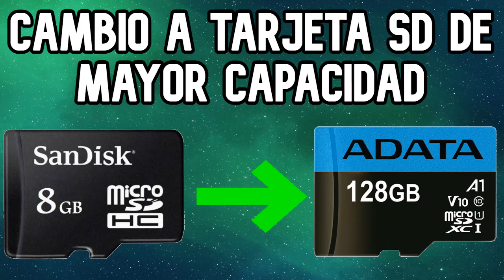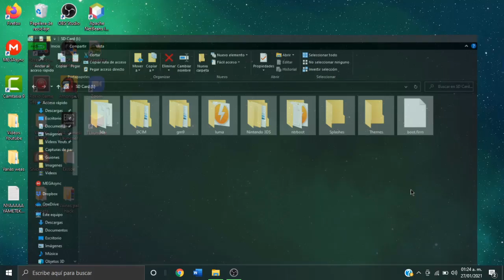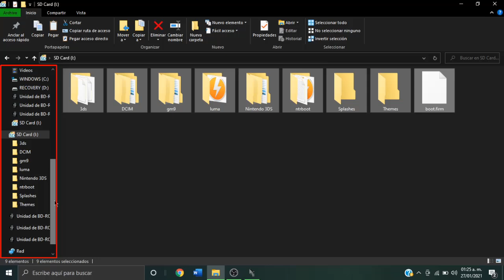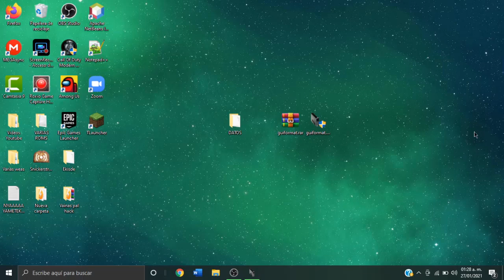COMO CAMBIAR TARJETA SD 3DS/2DS HACKEADA | USAR TARJETAS DE 64/128 GB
**IMPORTANTE LEER**

CORRECCIÓN:
Si la tarjeta SD es de 64 GB o menos, elijan 32768
Si la tarjeta SD es de de 128 GB o más, elijan 65536

**SI SE DAÑÓ SU TARJETA SD O LA PERDIERON**

Índice:
0:00 Introducción
0:32 Explicación / Como usar tarjetas de 64, 128, 256 y 512GB
1:20 Comienzo del tutorial: "Como usar tarjetas SD de alta capacidad y cambiar a una tarjeta SD de mayor capacidad"
3:22 Fin del tutorial
3:25 Despedida

El vídeo funciona perfectamente con tarjetas SD y Micro SD

El video también sirve como solución para problemas relacionados con la tarjeta SD.